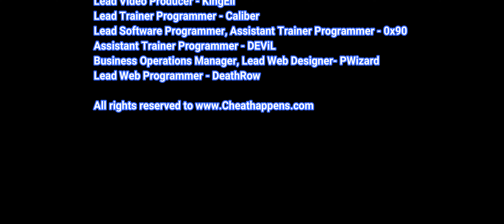Phantom Brigade Trainer +4 Mods (Super Units, Weak Enemy, Enemy Won't Attack, & More)